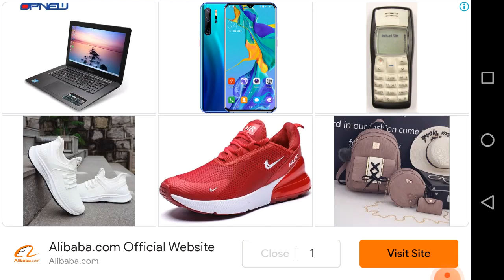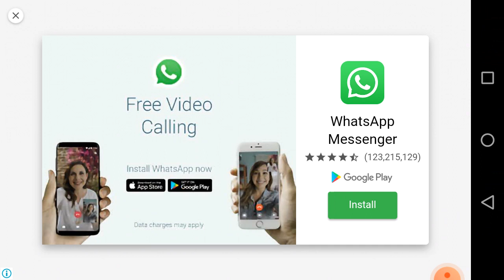Gold Mine Constructions Zone 3D Simulator lll part # 1 and 2 Android Gameplay 🎾🎿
# Saira life in Pakistan                                                                                                                             # Entertainment                                                                                                                                                                              # AIOU Lecture                                                                                                                                         # Different Games                                                                                                                                       # Dress Collection